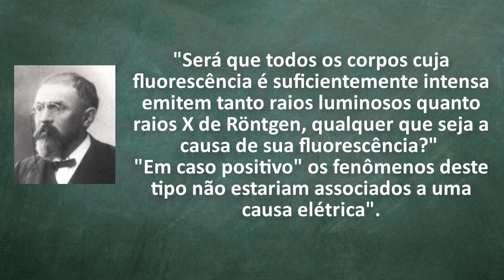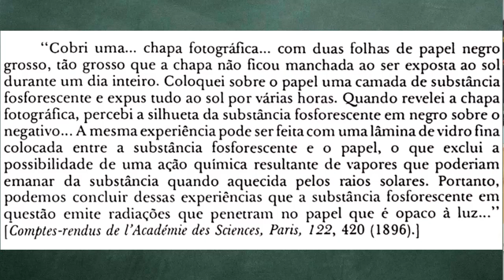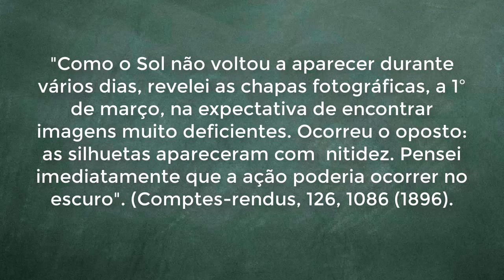TERRAPLANISTA, em RADIOATIVIDADE você acredita?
Apoie o canal Educação científica & Física no link abaixo

Se preferir Nossas contas
Itaú
Agência: 7646

Bradesco
Agência: 2304
Conta Corrente: 15260-9